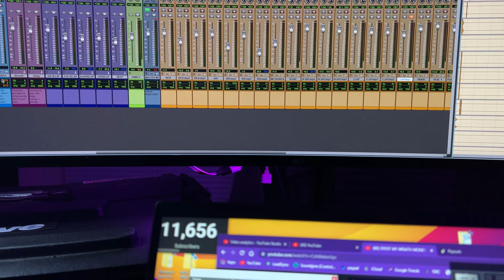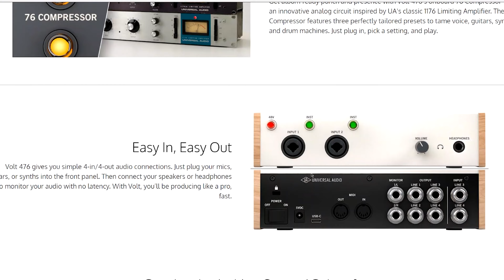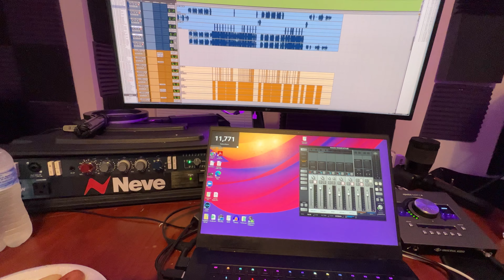Mixing Rap Vocals using AMS NEVE 1073 and Universal Audio APOLLO Twin X in Pro Tools| (Vlog)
In Today's video, I give you a Day In The Life Of A Music Producer Mixing Rap Vocals in Pro Tools using Apollo Twin X and AMS Neve 1073. I give you a real behind the scenes of me showing you how to mix rap vocals. I also had in a little Pro Tools tutorial and give you a few mixing tips on how to mix vocals mixing hip hop vocals. I hope you watch this video and get a lot of help for mixing vocals. these vocal mixing techniques will take you to the next level when mixing in pro tools. best vlog video on how to mix hip hop vocals.

30KillaBeatz Background

Rapper/Producer 30KillaBeatz/RIch Goat was born Brandon Beasley in Detroit Michigan, 30K was raised by his hard-working mother and stepfather in multiple locations such as Virginia, Tennessee, Germany, North Carolina, Oklahoma, and Hawaii because of his father's affiliation with the military. He was also known for getting in trouble in school and starting fights. After school, he would go to the Youth Center and wait till his parents picked him up after they got off work. There he saw an old piano that the other kids would play with from time to time. He was amazed and started messing with it himself. He got so good he played one of Beethoven's songs in front of the whole school. All the other parents were amazed and asked his mom if young 30K could teach their kids how to play the piano.

Apollo Twin X
AMS NEVE 1073
audio technica
canon m50
Sigma 16mm 1.4f
Razer mamba wireless mouse